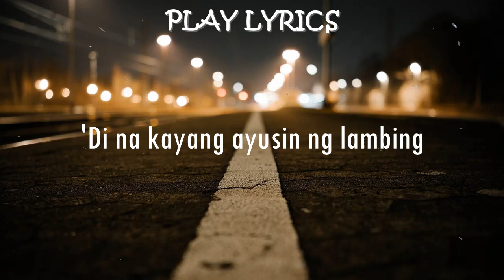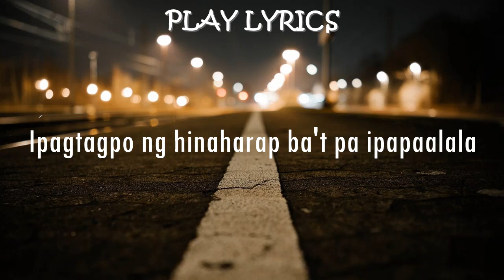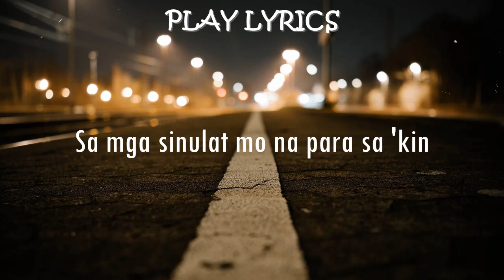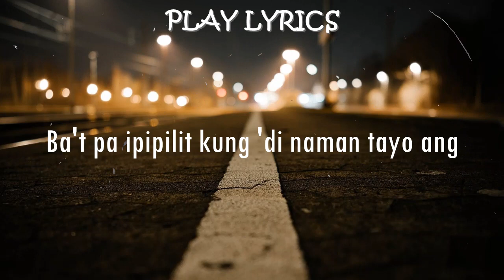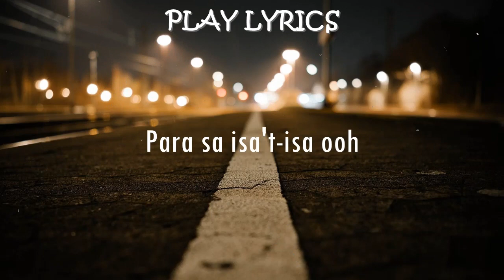Pagsamo - Arthur Nery Lyrics para sa isa't-isa ooh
"Pagsamo"

Kung bibitaw nang mahinahon
Ako ba'y lulubayan ng ating
Mga kahapon na 'di na kayang
Ayusin ng lambing

Mga pangako ba'y sapat na
Upang muli tayong ipagtagpo ng hinaharap
Ba't pa ipapaalala 'di rin naman panghahawakan
Ba't pa ipipilit kung 'di naman tayo ang

Para sa isa't-isa ooh
'Di ba sinta tayong dalawa lang noon
Para sa isa't-isa oh hohh
Ba't 'di sumang-ayon sa 'tin ang panahon

Siguro nga'y wala nang natira
Sa mga sinulat mo na para sa 'kin
Alam kong luha ang bumubura
Ngunit hayaan mo na lang

Walang saysay ang panalangin ko
Kung 'di ako ang hahanapin mo
Kahit sigaw pa ang pagsamo ko sa 'yo
Bakit 'di mo dama 'to